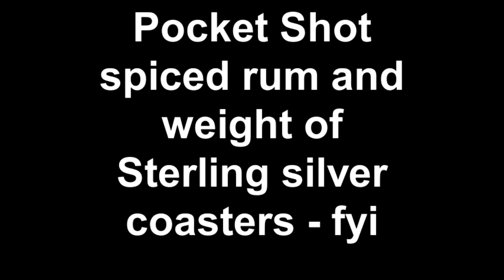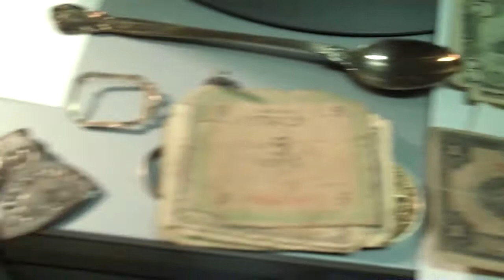Weight of Sterling silver coaster fyi RUM TALK Pocket Shot Spiced Rum /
Pocket Shot spiced rum RUM TALK - REVIEW and  The cleaned weight of common Sterling silver and glass coasters - fyi